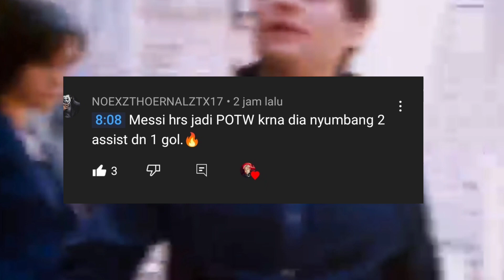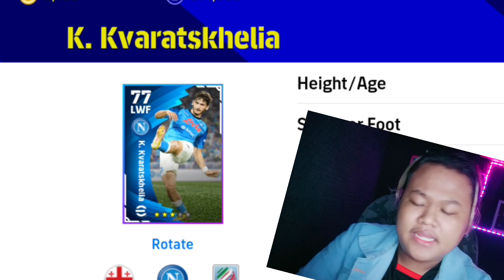RELA TOPUP BUAT PEMAIN YANG LAGI GACOR KVARATSKHELIA CLUB SELECTION NAPOLI EFOOTBALL 2023 MOBILE!!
Support via donasi
WA TOP UP KOIN @XYJ_STORE07

KEEP CHARMING, WORK HARD AND LOVIN